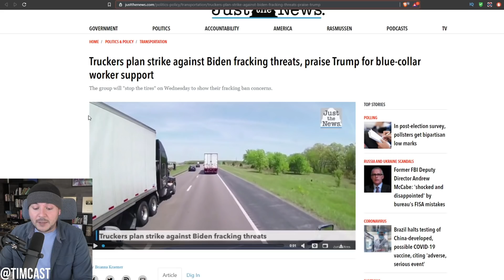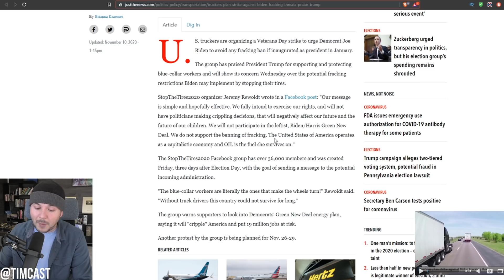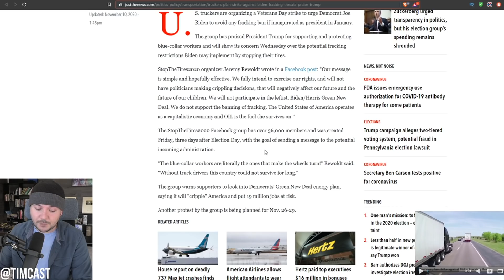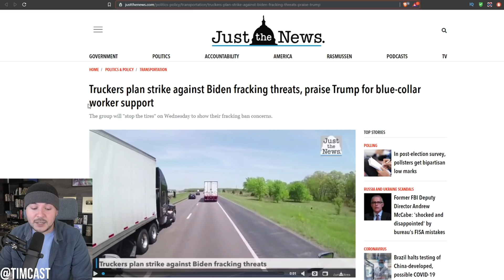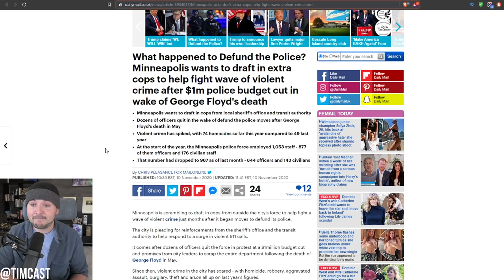Truckers Plan Strike To Protest Biden Attack On Blue Collar Workers